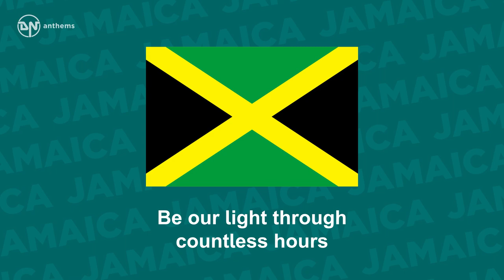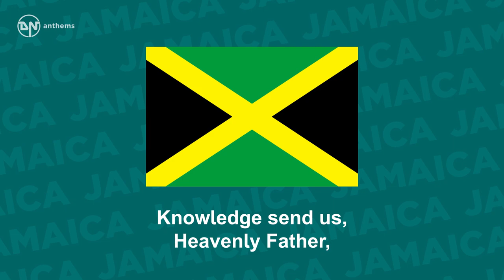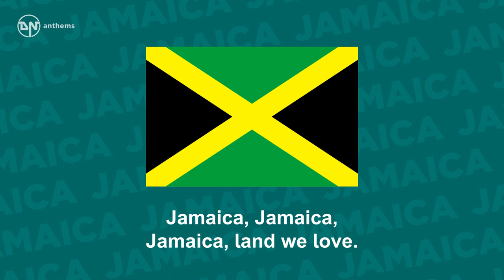National Anthem of Jamaica - Jamaica, Land We Love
The national anthem of Jamaica.

Lyrics in English:
Eternal Father bless our land
Guard us with Thy mighty hand
Keep us free from evil powers
Be our light through countless hours
To our leaders, Great Defender,
Grant true wisdom from above
Justice, truth be ours forever
Jamaica, land we love
Jamaica, Jamaica, Jamaica, land we love.
Teach us true respect for all
Stir response to duty's call
Strengthen us the weak to cherish
Give us vision lest we perish
Knowledge send us, Heavenly Father,